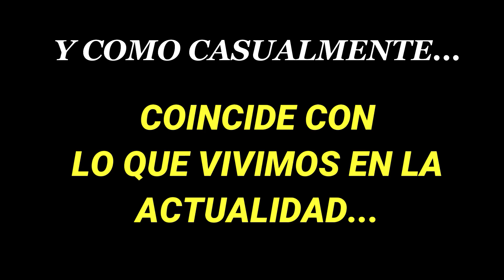Mi futuro en YouTube